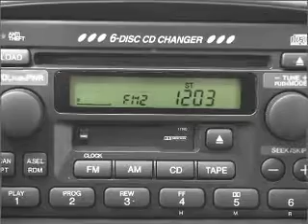2003 Honda CR-V - Warminster PA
Year: 2003
Make: Honda
Model: CR-V
Trim: EX
Engine: 2.4 liter inline 4 cylinder 16 valve
Transmission: 4-Speed Automatic
Color: Black
Mileage: 103998
Address:
869 West Street Rd